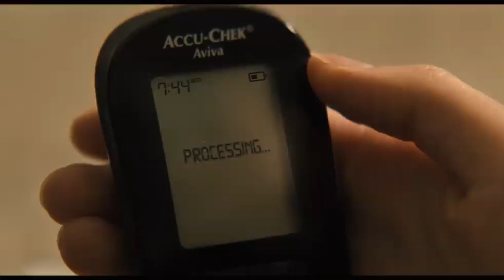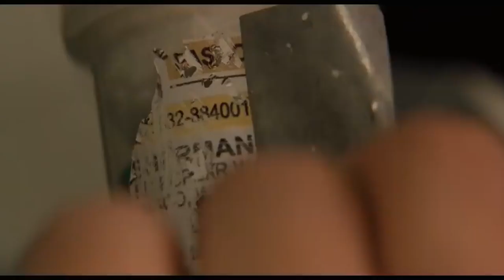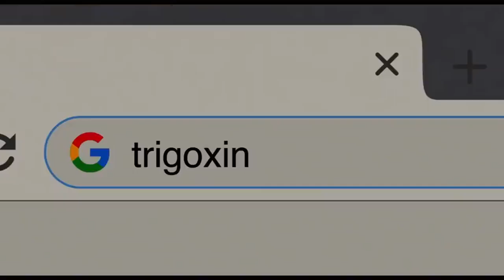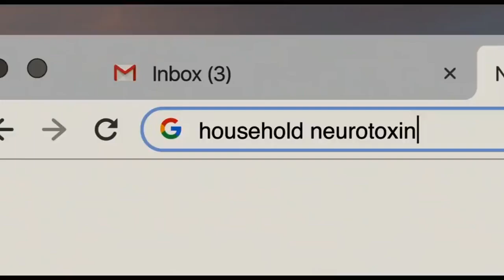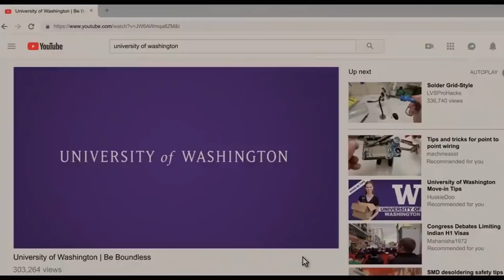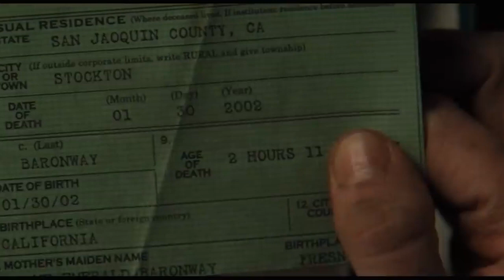She Finds Out Her Mother Kept on Giving Her The Wrong Medicine For 17 Years!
Today's movie recap is about a teenager whose mother kept giving her the wrong medicine on purpose for 17 years!

movie recap youtube
youtube movie recap
movie recalled
recap movie
recap film
movie for review